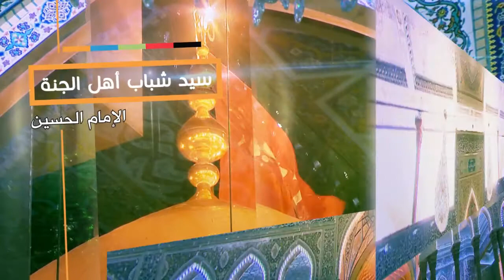كلمة الإمام الحسين عليه السلام - من أحبك نهاك - آية الله الشهيد السيد حسن الحسيني الشيرازي رحمه الله